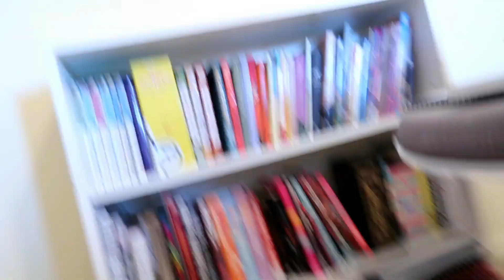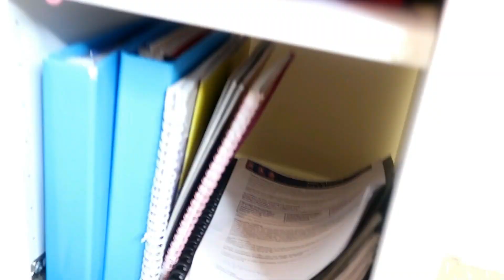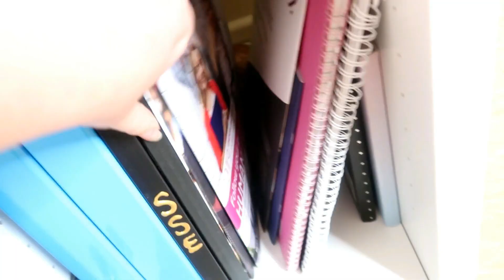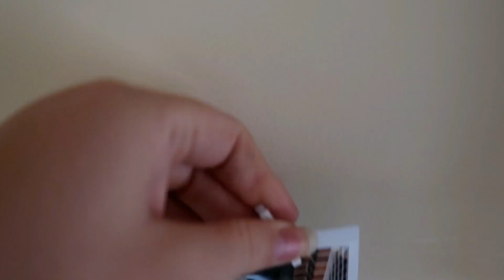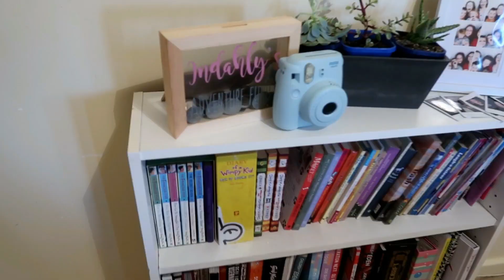I CLEANED my ROOM for the FIRST TIME IN MONTHS! Marie Kondo Style Cleaning!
I didn't let my mum clean my room for 6 months and this was the result.

I had to clean my room and it was DISGUSTING!

This is a little bit of comedy and meant to entertain you a little... but all the shocks and surprises were real. HA HA HA.

Make sure you clean behind your bed.

Title : Swoop
Artist : The Mini Vandals
Genre : Country & Folk
Mood : Happy
Youtube Library

► 📷 My Camera is my G7x and Canon EOS600D

If you would like to donate to me, so I can upgrade equipment
or you like me, you can do on my PayPal account. I currently hire my camera from Leederville Cameras in Perth.

If you want to send me something, please ask.
I will let you know where to send it.

BE RANDOM
BE WEIRD
Be YOU!!

INDAHLY x